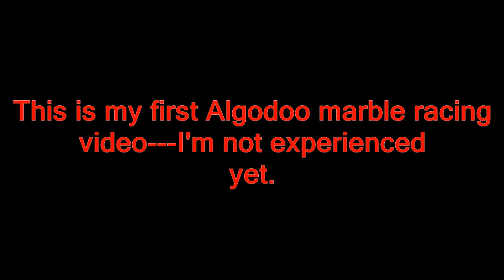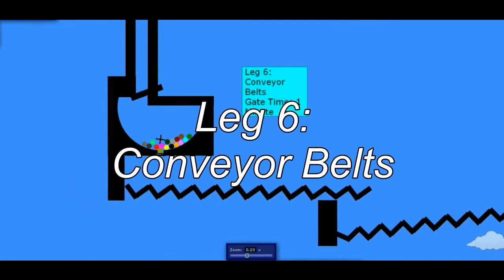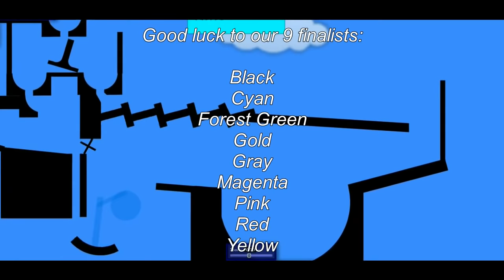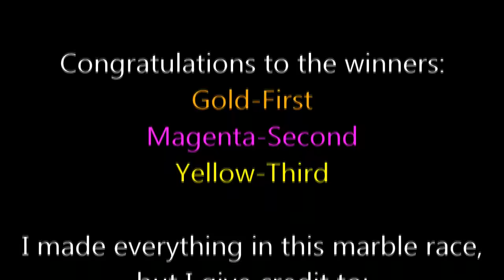Beat the Clock Marble Race #1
I am making my debut into the Algodoo marble racing community! Part 1 of the Mini Marble Race will be uploaded within a week. For now, place your bets on one of the 30 marbles!